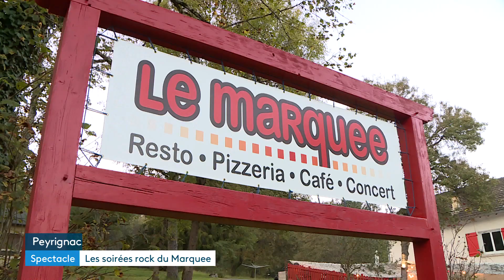Le Marquee : un restaurant doublé d'un club rock au coeur de la Dordogne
Reportage de Bertrand Lasseguette et Anne-Laure Meyrignac. Montage Sophie Giraud.